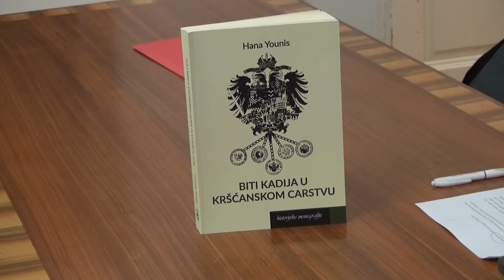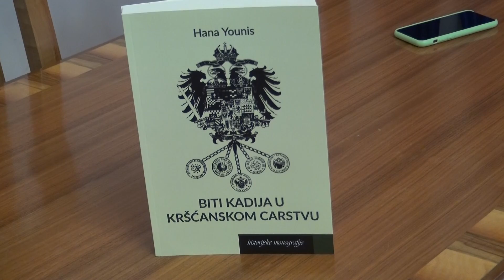Institut za historiju UNSA promovisao knjigu dr. Hane Younis ˝Biti kadija u kršćanskom carstvu˝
Na Univerzitetu u Sarajevu promovisana je knjiga više naučne saradnice Instituta za
historiju Univerziteta u Sarajevu, dr. Hane Junis ˝Biti kadija u kršćanskom carstvu. Rad na
knjizi ˝Biti kadija u kršćanskom carstvu˝ je predstavljao veliki izazov za autoricu jer je
prikupljanje dokumenata za ovu temu trajalo skoro desetljeće.